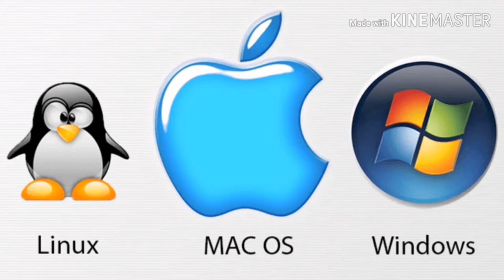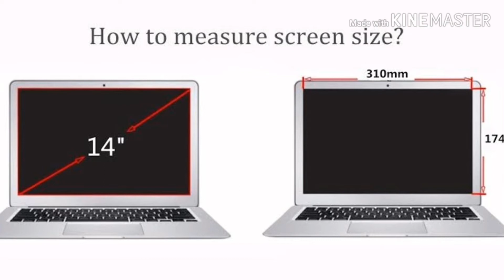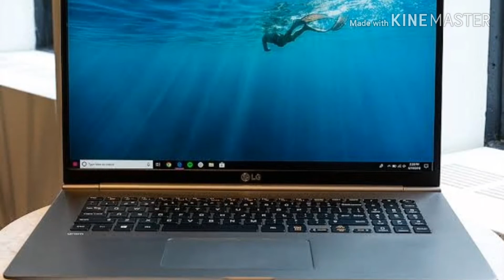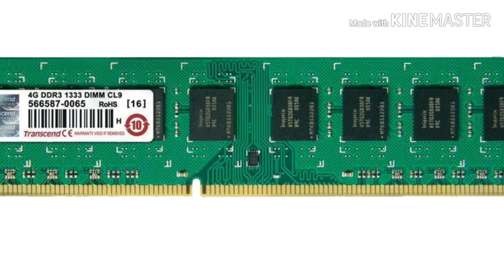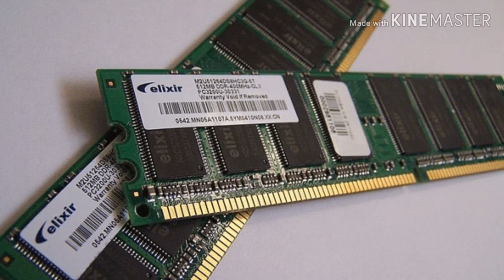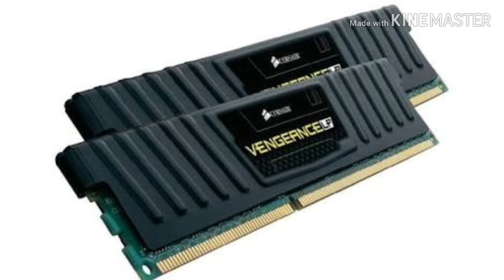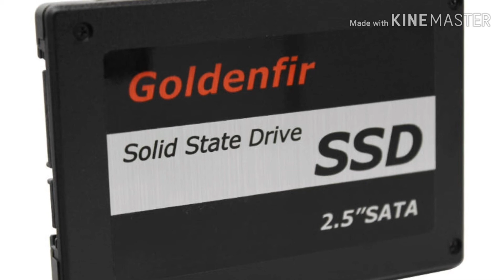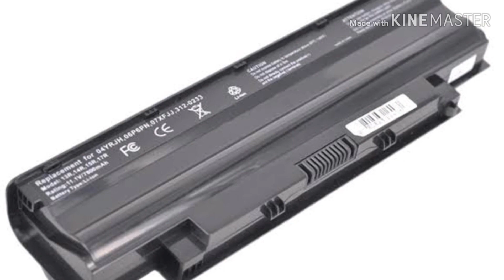Things to know before buying laptop[ላፕቶፕ ከመግዛታችን በፊት ልናውቃቸው የሚገብን ነጥቦች]